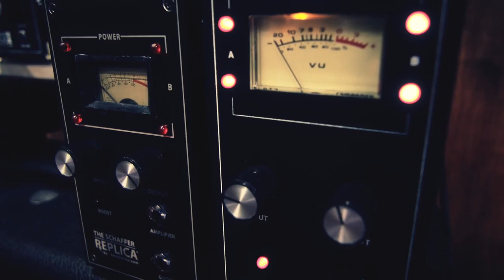Fernie Rod Playing The Schaffer Replica Pedal @ NAMM With Solodallas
Fernie Rod enjoying some Rock N Roll Relics (with David Allen's POWERAGE pickups) and our own Schaffer Replica®. Fernie was a few nights after the first one ever using the Schaffer Replica® in Pedal version live, at their Jetboy live shown in Los Angeles, @ the "Whiskey a GO GO" famous club.